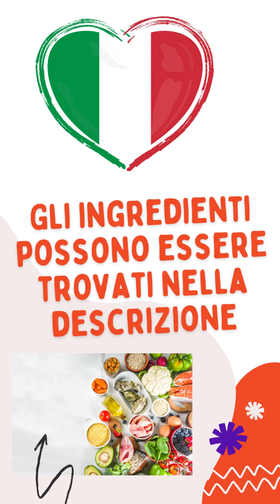Il Segreto delle Star Come Rimuovere le Rughe Meglio di Botox!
Nel nostro video odierno, ti sveleremo un incredibile segreto per ottenere una pelle giovane e senza rughe, che supera persino l'efficacia del Botox. Scoprirai un trattamento anti-età naturale e fai da te che è il tuo nuovo rituale di bellezza. Stiamo per svelarti come eliminare le rughe, donando alla tua pelle un aspetto giovane e luminoso, proprio come hai sempre desiderato.

Questo rimedio per le rughe è una vera e propria magia. Immergiti in questo straordinario approccio alla skincare naturale. Preparalo con un cucchiaio di lievito, tre cucchiai di latte e un cucchiaino di olio di semi di lino. Mescola bene il composto e applicalo sulla pelle del viso, del collo, del décolleté e delle mani. Lascia agire per 20 minuti e successivamente sciacqua prima con acqua calda e poi con acqua fredda.

In soli 20 minuti al giorno, puoi ottenere risultati sorprendenti. Non dovrai più preoccuparti delle rughe sotto gli occhi o delle macchie dell'età, perché abbiamo la soluzione numerica che fa la differenza.

Preparati a svelare i segreti di bellezza meglio custoditi, a scoprire il trattamento delle macchie dell'età che elimina le rughe e a trasformare la tua pelle in qualcosa di sorprendente. È un viaggio verso una pelle fresca, ringiovanita e senza età.

Unisciti a noi per scoprire tutto sulla cura naturale della pelle e come ottenere un aspetto giovanile e impeccabile. Questo video cambierà la tua prospettiva sulla skincare.